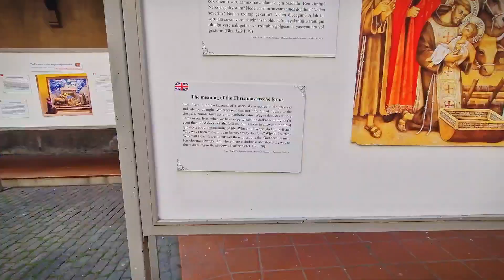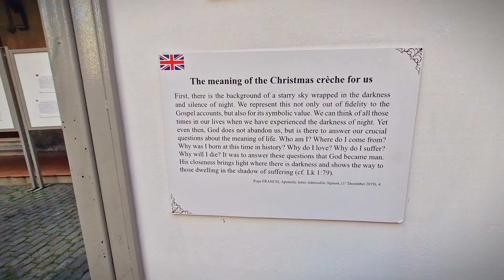Walking Tales Taksim Istanbul 🇹🇷 || Chand Raat vlog ❤️ || Eid vlog ❤️ ✨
Hit likes.

Lots of ♥️